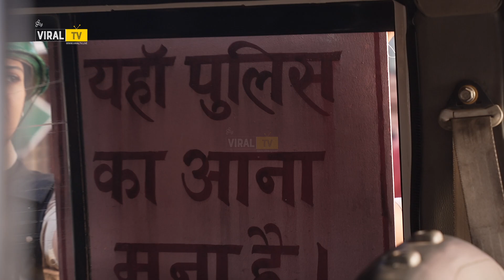Madam Sir | On Location | Hasina Malik और Karishma के आगे Chingari Gang ने टेक दिए घुटने !